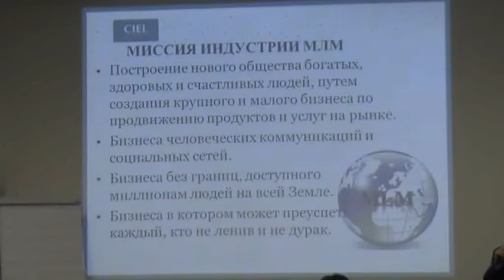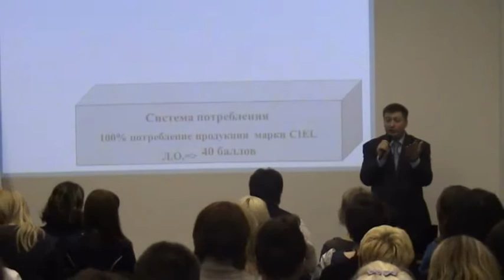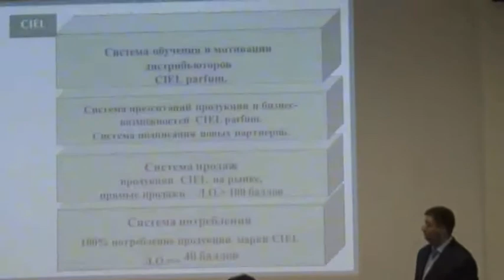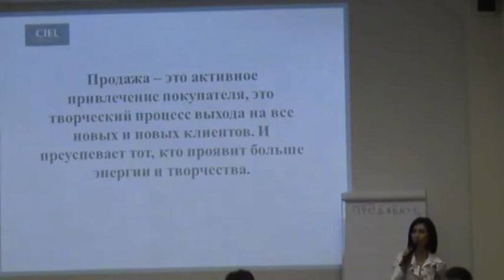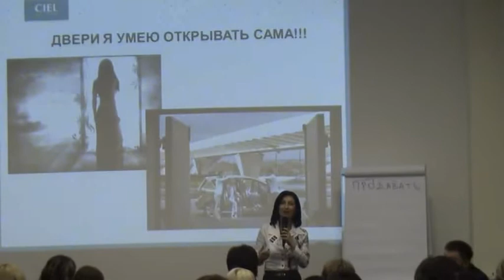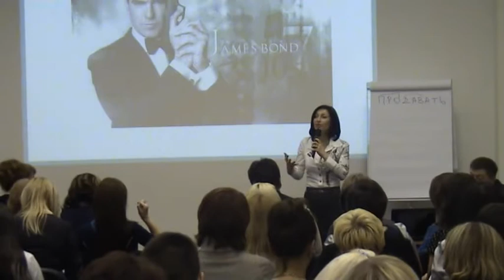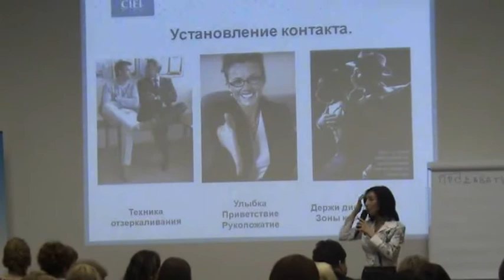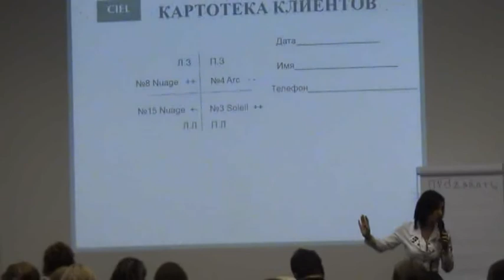Тренинг Гитеров, Москва, 07.04.2012, Час 1